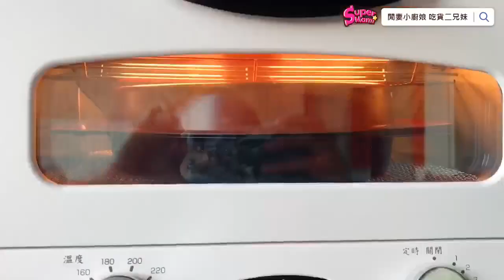SuperMami超級媽咪│健康又好吃！鮭魚十穀米飯糰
隔著螢幕都聞到香味啦!
看起來超好吃的鮭魚十穀米飯糰~
小孩超愛吃~